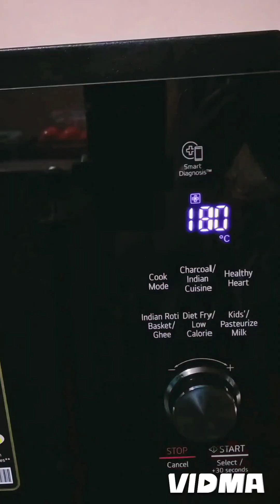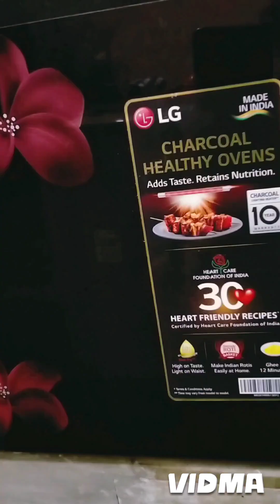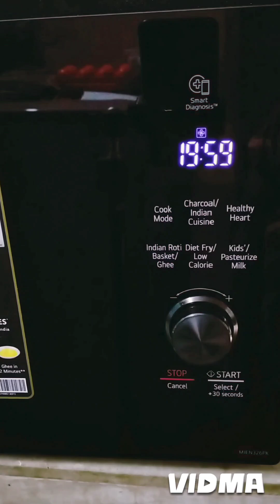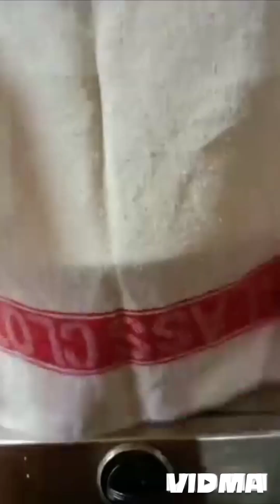Vegetarian Cake recipes /Eggless Cake recipes